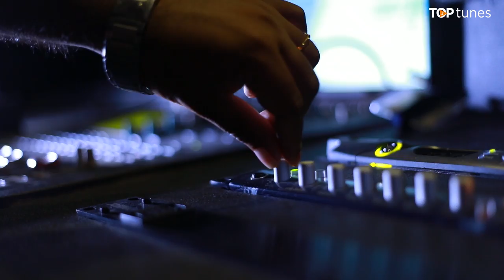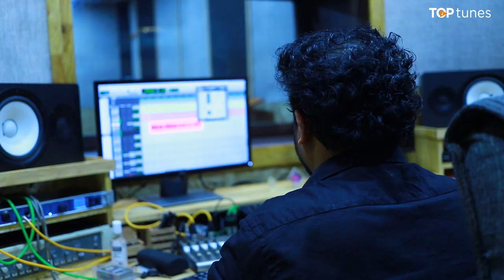Anandamayi Santhoshamayi | ആനന്ദമായ് സന്തോഷമായ് | Unni Thobias | Paulose Thudian | Top Tunes ♪ ©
• Lyrics & Music| Poulose Thudian (Late)
• Vocal| Unni Thobias

• Programming| Venu Anchal
• Studio| Ravi’s Digital Studio, Kayamkulam
• Camera| Prince
• Official Media Partner| Top Tunes

Sent your reviews to Top Tunes

|| ANTI-PIRACY WARNING ||